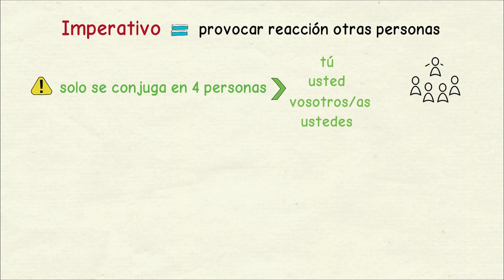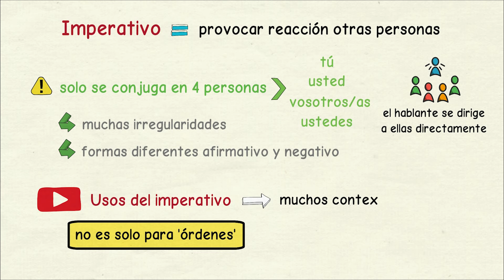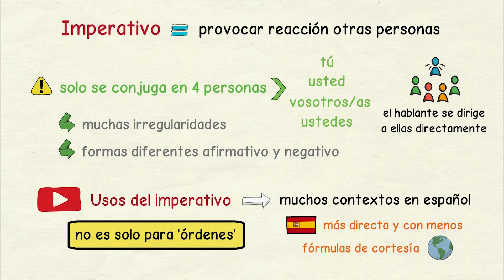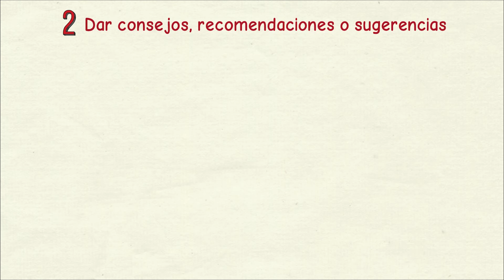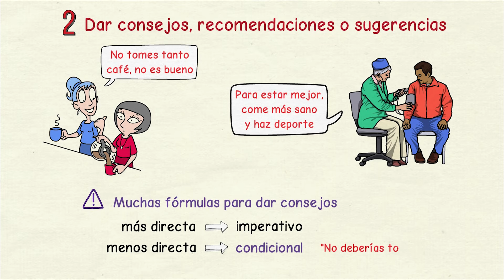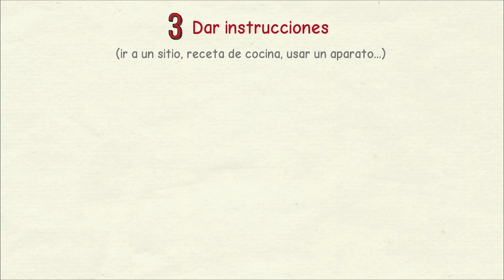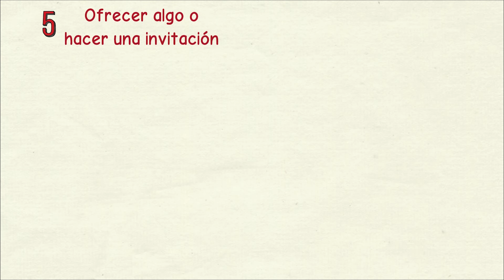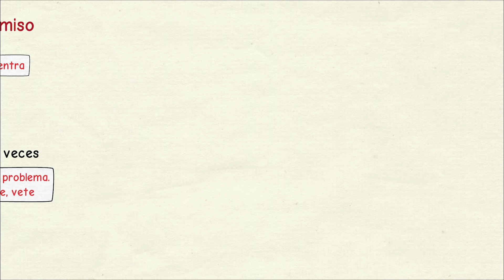Aprender español: Usos del imperativo (nivel básico)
📚 Prueba gratis 10 lecciones de mis cursos online (con más de 200 lecciones)

Conviértete en miembro de este canal para apoyar mi trabajo y disfrutar de ventajas como prioridad en la respuesta de comentarios, PDF complementarios de los vídeos y ofertas exclusivas en los productos de Tu escuela de español

En este vídeo de vemos los usos del imperativo, un modo verbal que se utiliza en español para provocar una reacción en otras personas.

Muchos estudiantes piensan que el imperativo solo se emplea en español para dar órdenes como en otras lenguas, pero en ese idioma tiene muchos más usos y se utiliza en numerosos contextos, en especial en España porque, en general, nuestra manera de hablar es bastante directa y con menos fórmulas de cortesía que en Latinoamérica.

Así, también usamos este modo verbal para dar consejos, recomendaciones o sugerencias; dar instrucciones; hacer peticiones; ofrecer algo o hacer una invitación; dar o denegar permiso para hacer algo; y expresar deseos y sentimientos.

En el vídeo puedes ver estos usos con más detalle y con varios ejemplos para que los entiendas.

Descarga la transcripción en texto de este vídeo en formato PDF en este enlace

Y en mi página web puedes conocer más sobre la gramática, el vocabulario y otras cuestiones relacionadas con español, así como saber más sobre la vida y las costumbres en España.